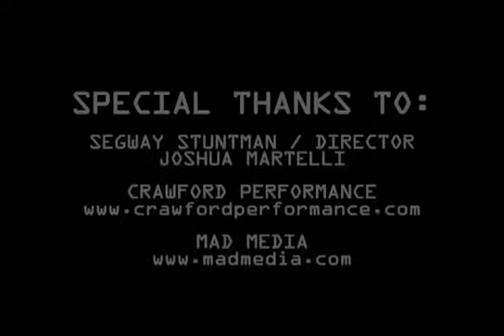Ken block ft david dallas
Drive to strive forward